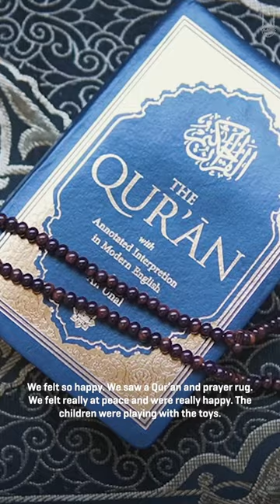Refugee Stories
Every refugee's journey begins with the hope for a better life. Thanks to your support, families are able to find new opportunities and get a fresh start.